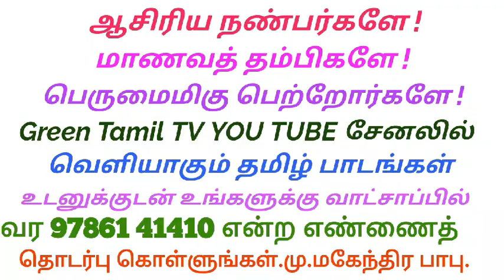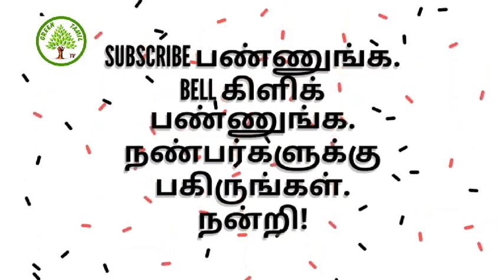பத்தாம் வகுப்பு - தமிழ் - பாடப்பகுதி ஒரு மதிப்பெண் - கற்பவை கற்றபின் - இயல் 2 - பகுதி - 2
ஒரு மதிப்பெண்ணில் அதிக மதிப்பெண் பெறலாம்greentamiltv tenthtamil#